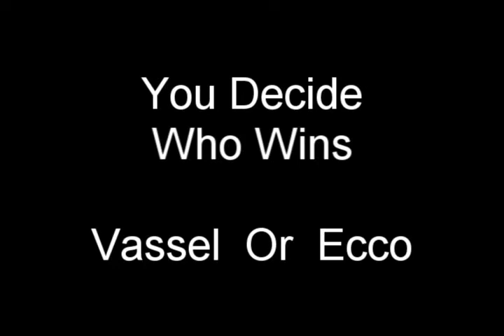Shuffle Battle : Vassel vs. Ecco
so i asked ecco to battle me and he said sure xD